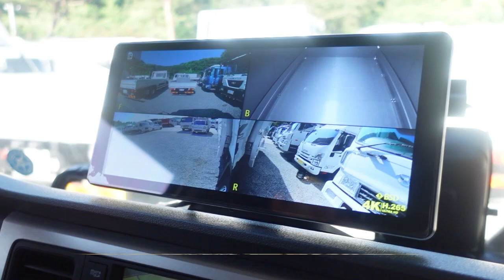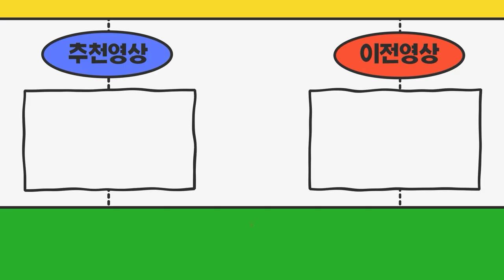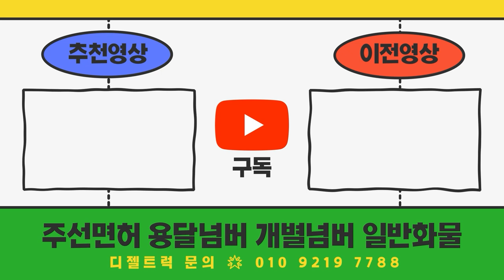울산광역시에서 오신 손님 1톤 윙바디차량과 영업용넘버 계약 진행했습니다